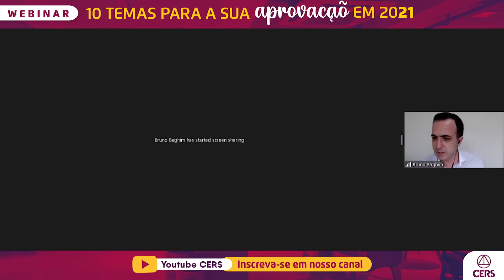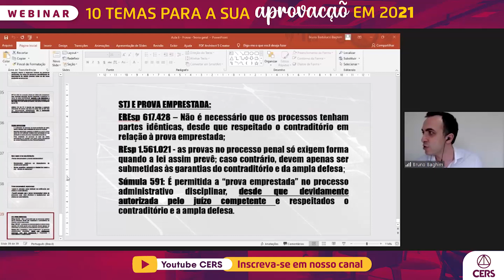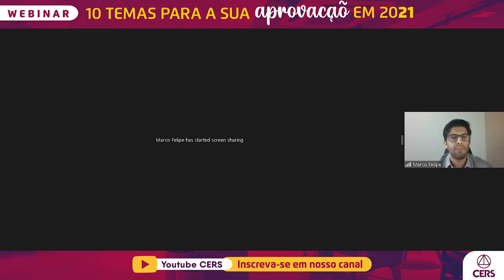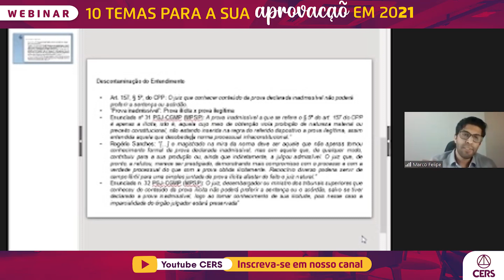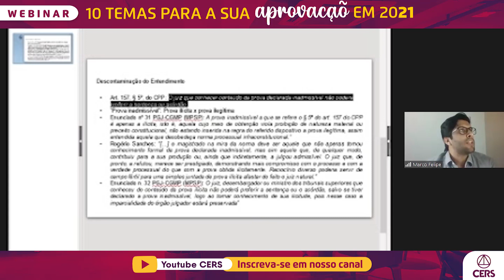10 temas para a sua aprovação em 2021: Processo Penal!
O seu momento começa agora! Acompanhe uma série de transmissões do Webinar 10 Temas para a Aprovação em 2021!

▶ 10 transmissões AO VIVO E GRATUITAS com um conteúdo exclusivo.
Os 10 assuntos mais recorrentes e de extrema relevância para os concursos públicos de 2021!

▶Garanta sua presença e aproveite também PDFs complementares e concorra a premiações!

▶ DIA 08:
Tema: Da prova.
Professores: Marco Felipe Castello e Bruno Baghim

Vamos juntos!